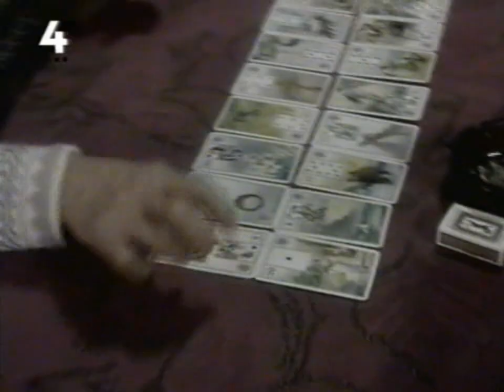Adam i Ewa odc. 54